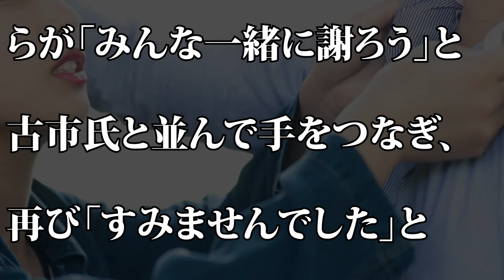【一触即発】古市憲寿、デヴィ夫人に直接謝罪するも…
【関連動画】
【失言】古市氏、自身の発言にデヴィ夫人が激怒「どうすれば？」